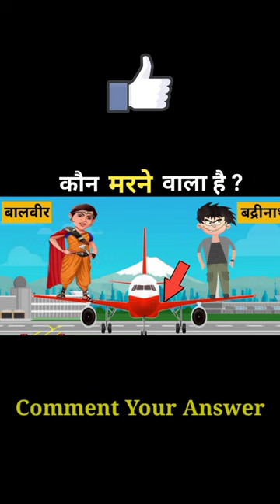कौन मरने वाला है ?| BaalVeer Paheliyan | TMKOC cartoon | BaalVeer Returns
1)Jasoosi paheliyan
2) Balveer cartoon paheliyan
3) Brain booster Paheliyan
4) Iq Test
5) Paheli in hindi
6) Balveer Paheliyan
7) short video
8) WHAT`S WRONG HERE

👉 This video  is only for education purpose. Don't take it serious. 👈
( यह वीडियो केवल शिक्षा के उद्देश्य से है।  इसे गंभीरता से न लें )